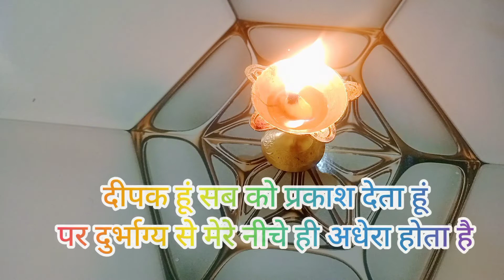// मै दीपक हूं सब को प्रकाश देता हूं पर दुर्भाग्य से मेरे नीचे ही अधेरा होता है //